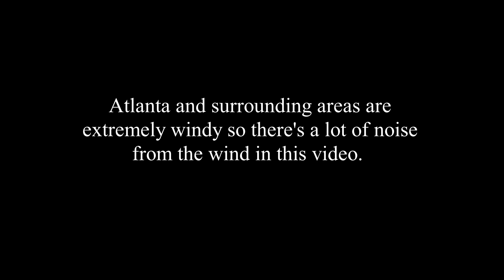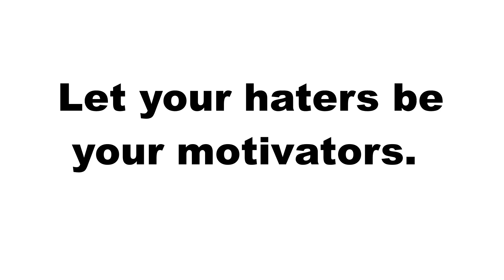Video Diary | Live from Hollywood + Behind the Scenes Sneak Peek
Jehan Muhammad's Video Diary
Directed, edited and shot by Jehan Muhammad

Reporting live from Hollywood and a behind the scenes sneak peek with The Wives main cast.